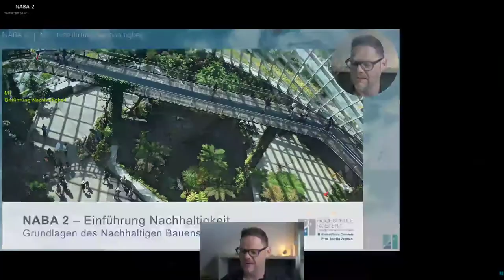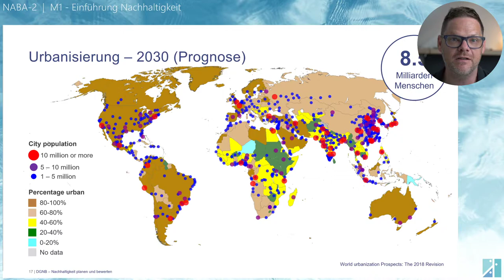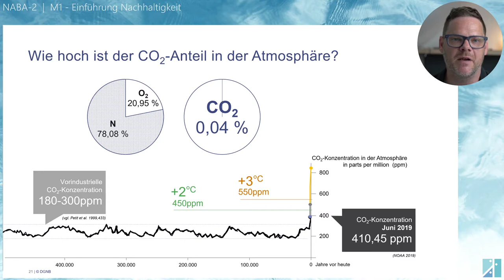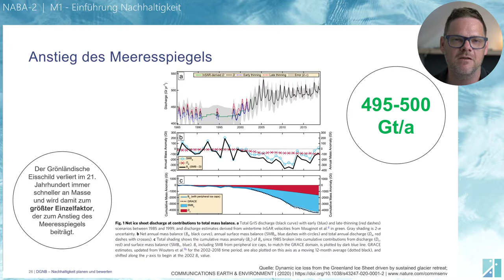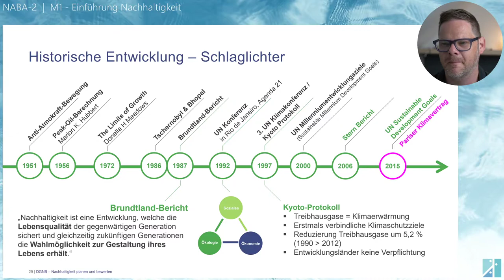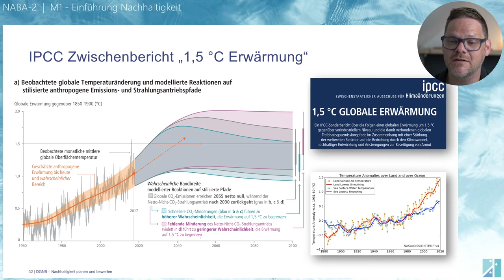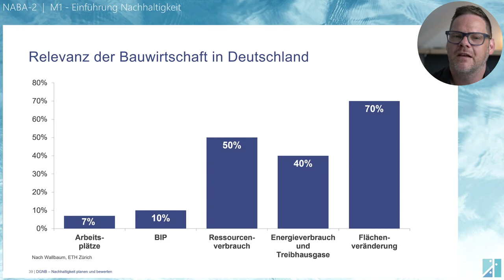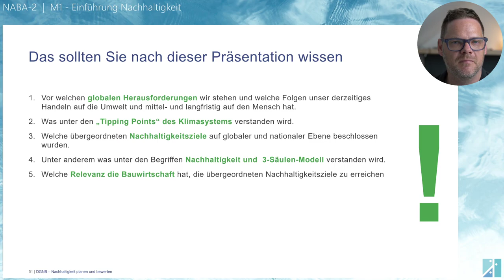NABA-2 M1-Einführung Nachhaltigkeit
Vor welchen Herausforderungen stehen wir? Welche Veränderungen zeigen sich bereits? Was sind Begriffsdefinitionen von "Nachhaltigkeit" bzw. "Nachhaltigem Bauen"?